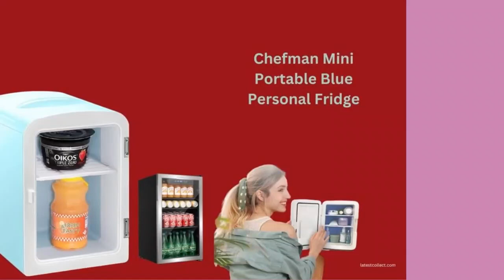Best Mini Fridges in 2023 - The Ultimate Guide to 5 Small Refrigerators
The Ultimate Guide to 5 Small Refrigerators
Visit Gardenfrontier.com and read the full article on Best mini fridges in 2023